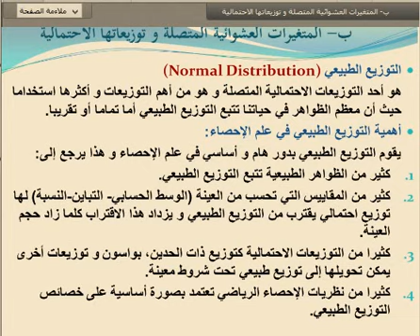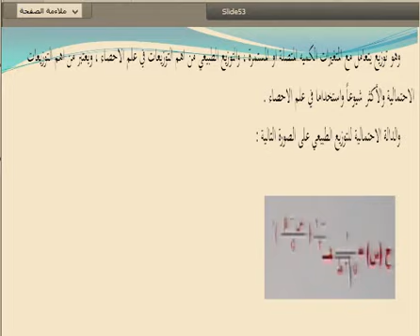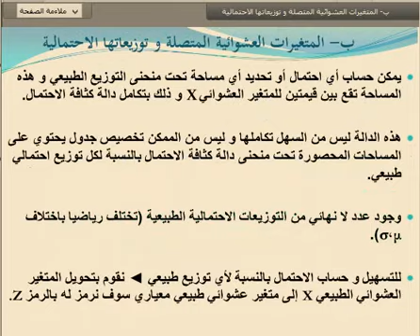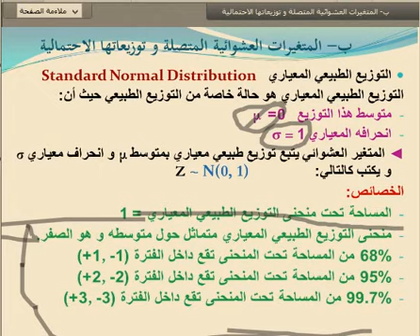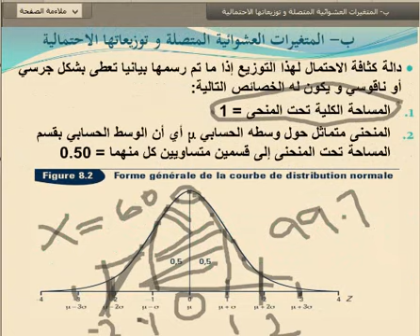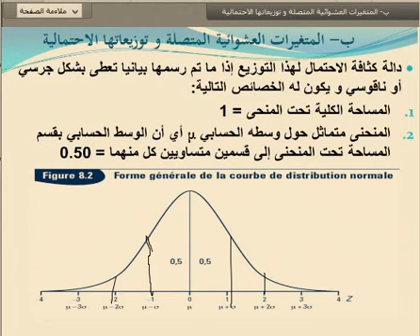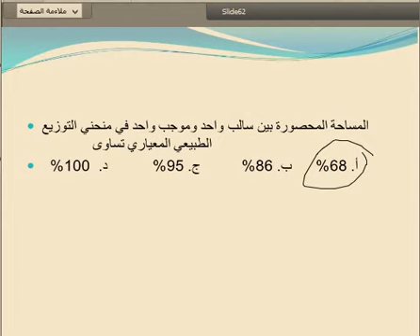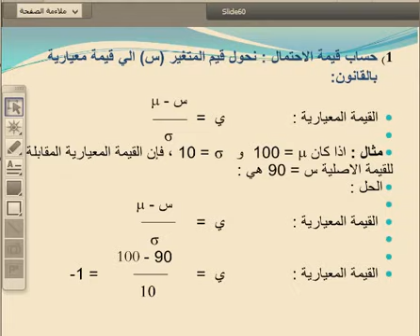اللقاء الثامن لمقرر الاحصاء التحليلي 23 رجب 1439 للدكتور منصور فلكي